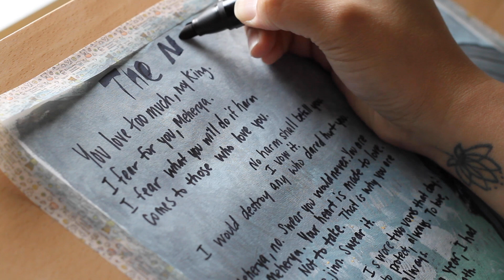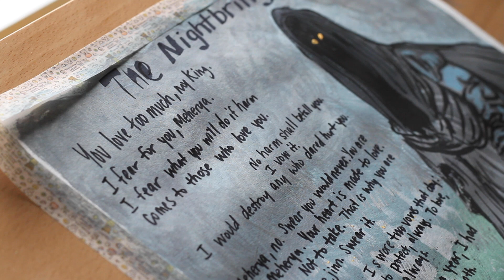Painting a spooky character from An Ember in the Ashes | Art Timelapse | Fantasy Book series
Hola everyone! Halloweenie is coming up and I thought what better way to start celebrating than with painting paranormal fantasy book characters such as the Nightbringer. If you have read Sabaa Tahir's An Ember in the Ashes series, you will know that the Nightbringer is truly in control of many things and people. It's like how in the world could he get away with everything!

Anyways, I am almost done re-reading the entire series. Already on book 4 titlted A Storm against the Sky and finally some romance happening between Laia and Elias (swoon 👩🏽‍❤️‍👨🏽).  Her new book is coming out soon Heir and I cannot wait to read it toooo!!

Free Music for Videos 👉 Music by Alfonso Peduto - Prelude Noir VII (Felt Reframing)

Supplies:
Fabriano Mix Media Paper
Arteza Gouache paint tubes
Winsor Newton Gouache in white
Arteza nylon brushes
Blick short handle brush
Staedtler plastic eraser
Raffine pencil
Soho Urban Artist Easel
Dugato watercolor brushes

Camera Equipment📸📹🤳🏻:
Canon GX7
Geekito Tripod
Sandisk 256 GB
PROAIM Overhead Photo and Video Camera Boom Pole for Tripod

Editing Software 💻:
Adobe Premiere Pro (editing)
Adobe Express (thumbnail & end screen)